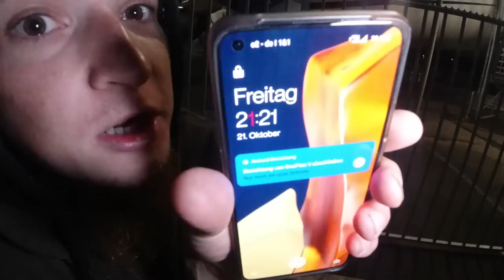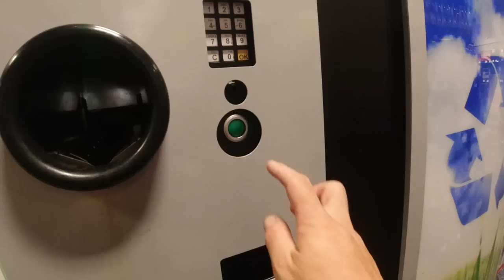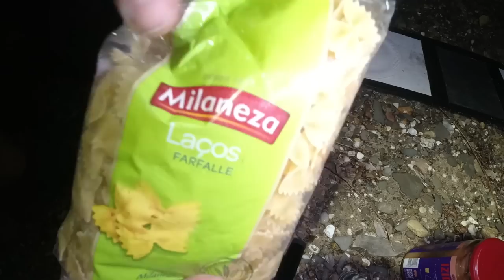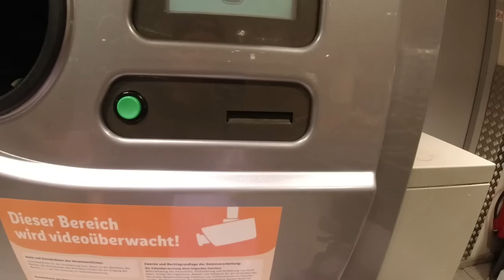36h Horror-Busfahrt - Kein Essen, kein Trinkwasser, kaputte Toilette | Portugal Biwaktour (6/6)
Portugal Roadtrip Rückreise mit BUS SURVIVAL: 36 Stunden Horror-Busfahrt mit Flixbus von Ponte de Lima (Portugal) nach Köln. 80 Stunden keine warme Mahlzeit, 50 Stunden gar keine Mahlzeit, kein Trinkwasser, kaputte und dreckige Toiletten, lauter Ton im Bus, kaum Schlaf, kein Geld und zu voller Anschluss, sodass ich notgedrungen in Köln biwakieren musste. Übernachtet habe ich direkt am Rhein. DAVE GOLDMANN habe ich in Portugal gelassen.

Fanpost Adresse (für Fanpakete):
Andreas T.
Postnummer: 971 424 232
Packstation 187